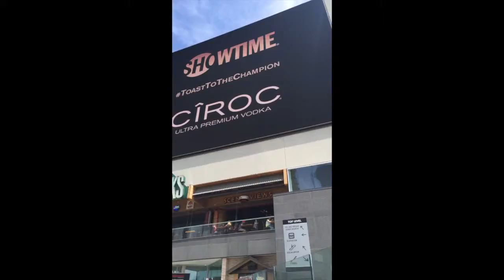EL CUMBIAS UPDATE 3.0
A LITTLE TRIP TO THE TASTE OF CHICAGO & AND A LITTLE BIT OF LAS VEGAS TRIP WITH SOME COUSINS.